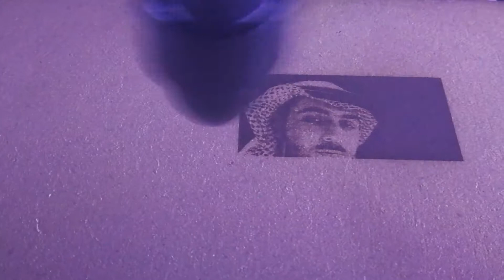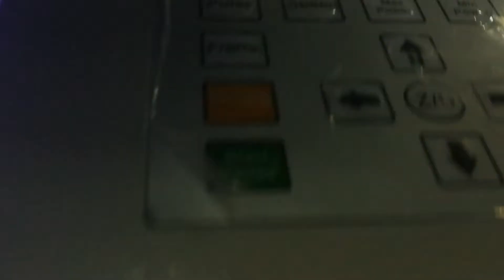AEON NOVA14 Engraving photos - AEON Laser Official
AEON NOVA14 Engraving photos
AEON NOVA14 is a commercial standing model laser engraving and cutting machine. The working area is 1400*900mm
NOVA14 maximum engraving speed is up to 1200mm/sec, and cutting speed is up to 300mm/sec, acceleration speed up to 1.8G, twice or three times faster than ordinary machines on the market.